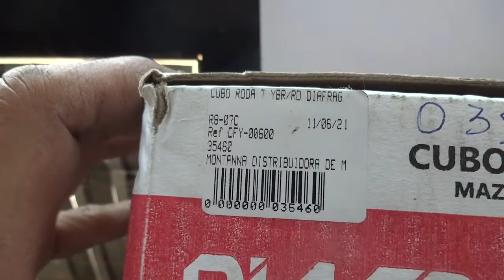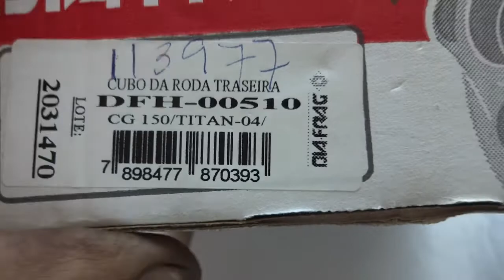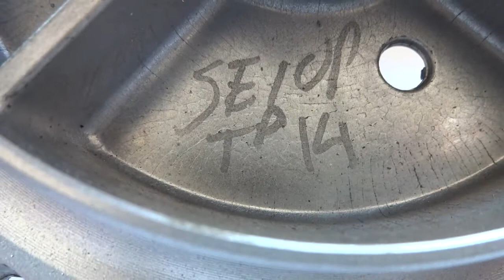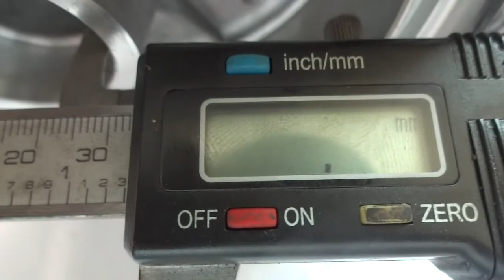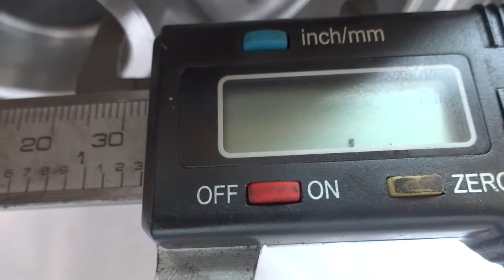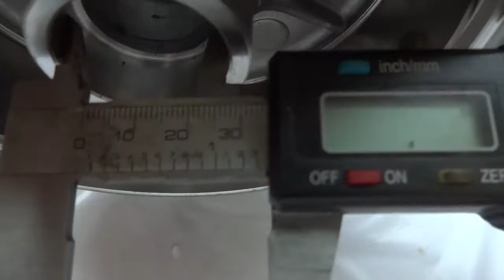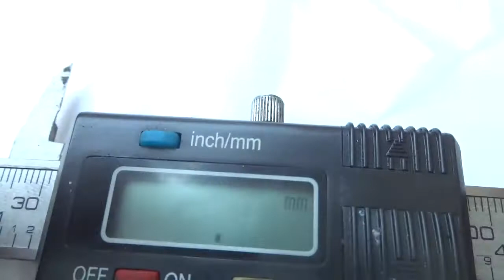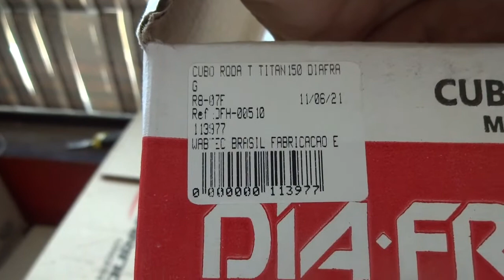Como isso aconteceu? Erro de dimensional mecânico, leia descrição. Vou tentar contato com a DIAFRAG.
Hoje, 26 de agosto de 2021, cliente trouxe cubo traseiro da YBR, comprado conosco, da marca DIAFRAG,  que eu considero a melhor marca paralela do BRASIL. O defeito é que o rolamento é inserido no cubo, sem interferência, simplesmente cai direto.
   Mas acho que tem uma explicação, acho que o cubo foi rejeitado no controle de qualidade e deveria ser destruído, mas alguém pegou o mesmo, embalou e despachou tem algo escrito que eu nunca vi em um cubo DIAFRAG algo escrito a caneta com tinta especial :set/up tp14. Qual o significado disso?? Só perguntando ao pessoal da DIAFRAG.
   Mas, com um defeito deste  tipo, não pode ser verdade, nem cubo chines é ruim assim.
   Vocês que trabalham com cubos, rodas, rolamentos, já viram algo tão estranho como isso???
   Pergunta a engenharia da DIAFRAG: como isso ocorreu?? Outro dia compramos na MOTO MATSUO, aneis originais da FALCON, faz tempo, mas compramos e vieram com defeito, também na moto MATSUO, eixo de pedal de cambio para TWISTER com defeito.
Qual o significado das palavras escritas a caneta ¨set/up tp14¨ ?

Vou colocar o comentário do rapaz ( MARCOS PAGGIOLI )que trabalhou na Diafrag.
setup é ajuste de maquina cnc quando é trocado a peça para produzir outra .esse cubo nem era pra ter sido embalado,era pra ser derretido,por algum erro foi junto com os cubos bons...por isso escrevem de canetinha que é setup,se por acaso passar pra embalagem a moça que embala separa,mas nesse caso passou batido.

@Edson Tadashi Yamashita  foi feito aqui na diafrag msm...ta escrito setup tp 14...tp 14 é o numero da maquina que alias eu ja trabalhei naquela maquina fazendo cubo é um torno da hyundae skt 21 se nao me engano